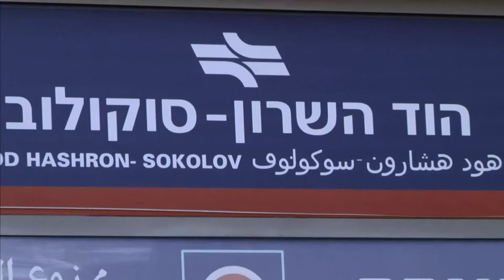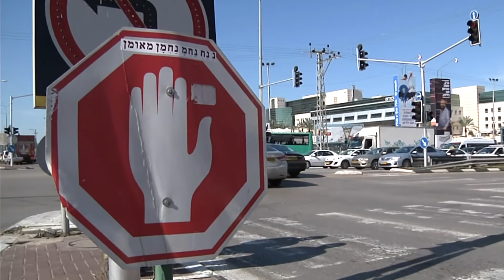חדר החדשות - כפר סבא פקוקה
עומסי התנועה בדרכים המובילות לתל אביב אינם דבר חדש, אבל בחודשים האחרונים תושבי כפר-סבא נתקלים בבעיה נוספת בדרכם לעבודה: הדרך ממרכז העיר לכביש הראשי יכולה לפעמים להימשך ארבעים דקות. העירייה מציעה פתרונות אבל היישום שלהם ייצא לפועל רק בעוד שלוש שנים. אבי סופר עמד בפקק הבלתי-נגמר. כתב: אבי סופר, צלם: רן שנק. עורך וידאו: שי אמיר
הצטרפו לעמוד הפייסבוק של המהדורה: